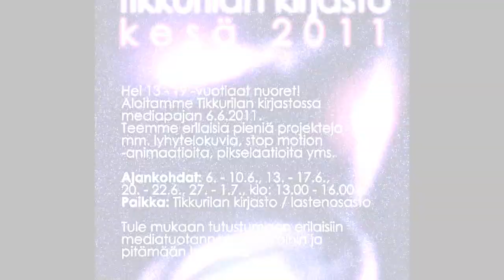Minun kirjastoni on - Aleksi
Tikkurilan kirjaston lastenosaston Mediapajan tuotoksia kesällä 2011.